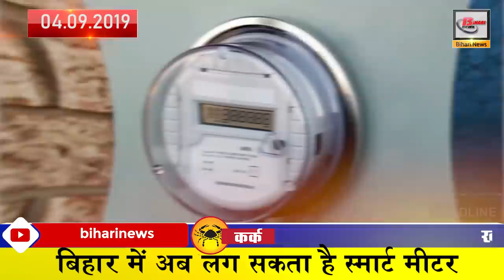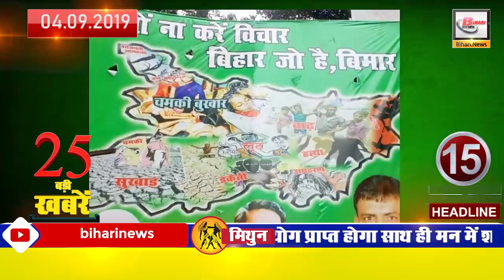Bihar today latest update from all districts of bihar in hindi from Patna,Gaya and Muzaffarpur.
Get all latest information about districts wise of Bihar in Hindi.
1.BPSC Bihar Public Service Commission has completed the process of teacher reinstatement.
2. Changes will be made in the time table of the secretariat
3. Bihar can now have a smart meter
4. CBSE now rules for students with less than 75 percent attendance
5. Nitish Kumar is okay, BJP leader objected
6. Delhi Metro Corporation cuts the consultancy fees of PatnaMetro
7. JDU completes electoral work in Phulwaria of Gopalganj
8. Now treatment with package system in PatnaAIIMS
9. Rabri Devi said that seven books of BJP have not seen as much as I have
10. Now the Chief Minister has put the "Google Map" to work
11. Why not consider it? Bihar who is ill !!
12. Many more tasks before the assembly elections
13. National Dragon Boat Race organized for three days in Darbhanga
14.ManojBajpayee web series 'The Family Man' first look poster released
15. Conviction of election from NitishKumarRanchi on 7 September
16. TejPratap suddenly arrives at Tejashwi Yadav new bungalow
17. National Nutrition Week is being celebrated across the country from September 1 to 7.
18. Kohli became the best captain in Test matches
19 900 km Got distance from Akshay Kumar on foot
20-Now know the weather of aaj ke
21. RCP Singh got party membership to dozens under JDU membership campaign